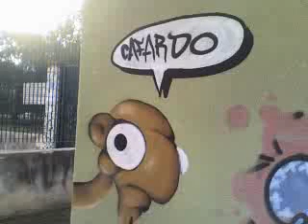Cafardo energizer - Nun è cos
Patto mc , Tonico70 Cafardo energizer - Nun è cos